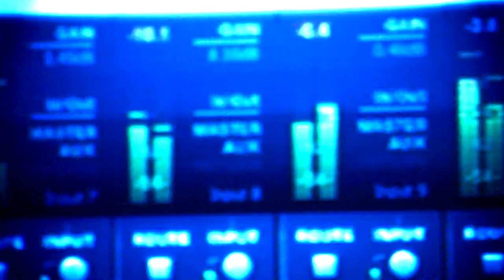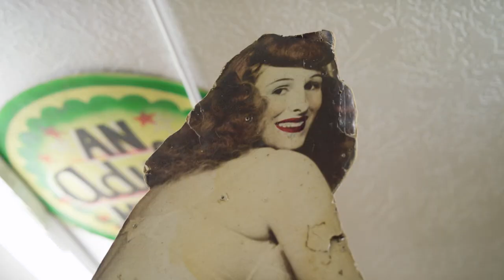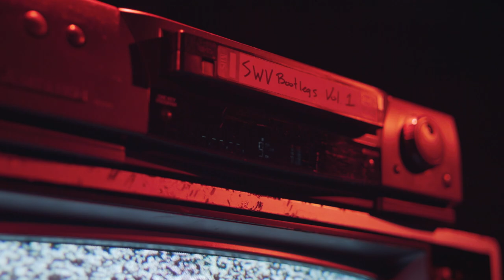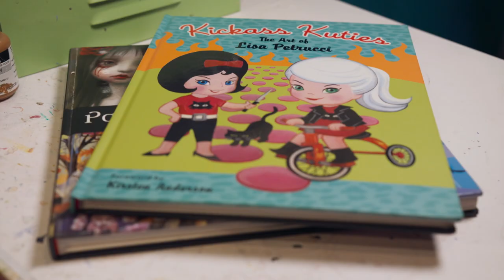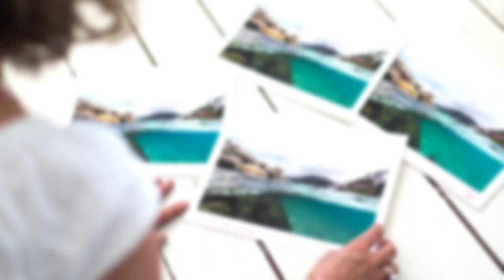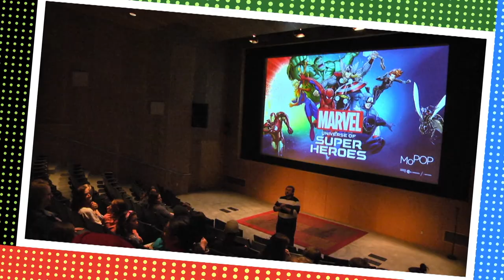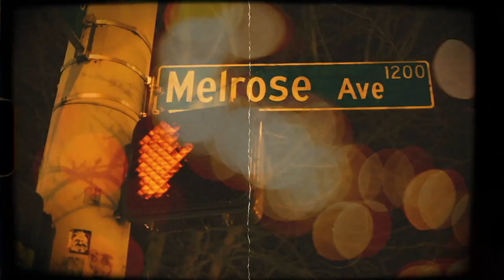Waves, weird video & Whitney Mongé on Art Zone with Nancy Guppy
Photographer Deb Achak takes pictures that pack a glorious and sensual punch. Something Weird Video is alive and well thanks to artist Lisa Petrucci's commitment to her late husband's vision. Emma Lai, a Cornish College of the Arts sophomore, choreographs a beautiful short film on the shore of Lake Sammamish. "American Junkie" gets its theatrical world premiere at Book-It Repertory Theatre. Whitney Mongé brings her rock-and-soul sound to the Georgetown Stables stage. And Angie Louise, frontwoman for The Love Markets, curates a calendar chock-a-block full of arty delights! Clips from Blood Feast, Scum of the Earth, Something Weird, She Devils on Wheels, Bad Girls Go to Hell, Another Day Another Man Courtesy of Jimmy Maslon.